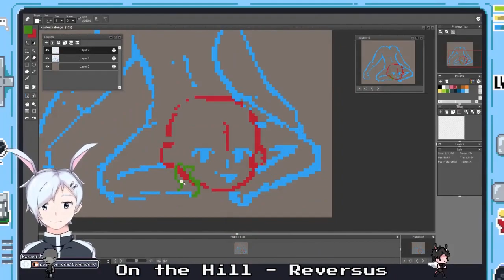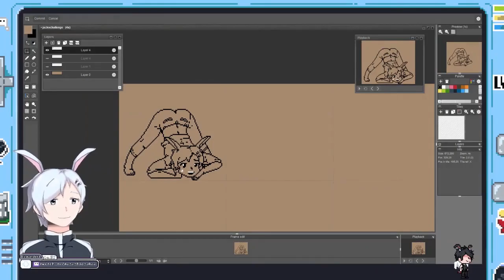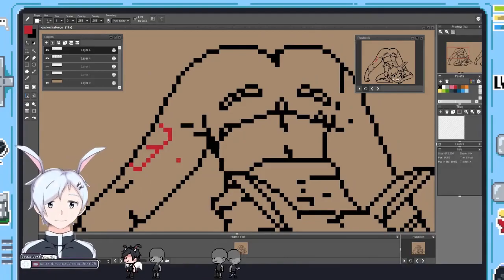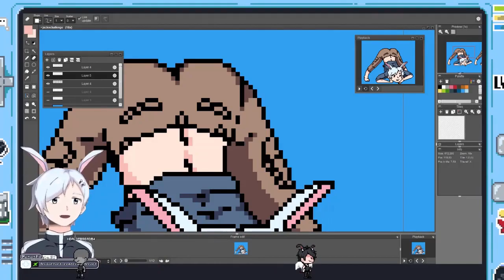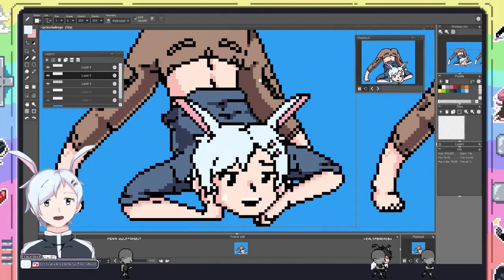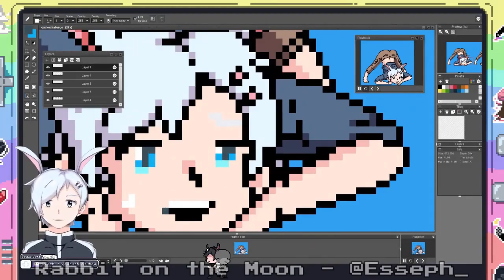Bun's Jacko Challenge (Speed Art)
All from Epidemic Sounds!

Want to be notified on the things I do? Follow me over on these sites!: :o

Want to watch me play games live or do some drawings? Follow me over on these sites! ;p

Like the art that I do? Follow me on these art sites check out the work that I do! =D